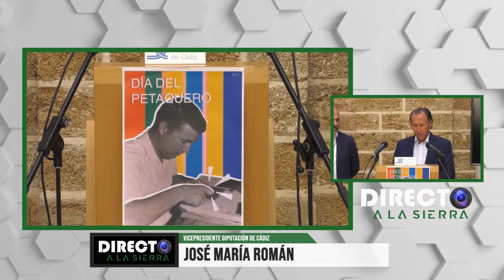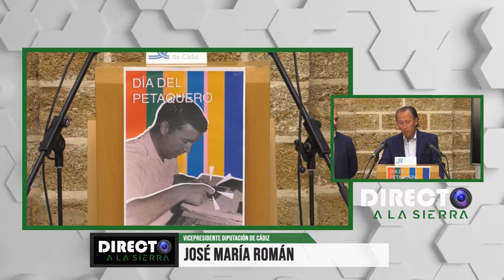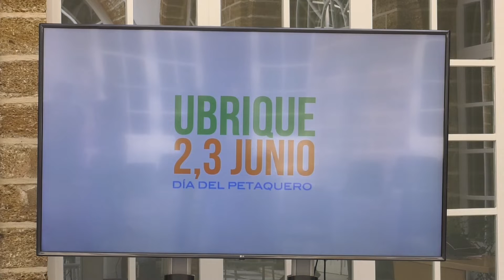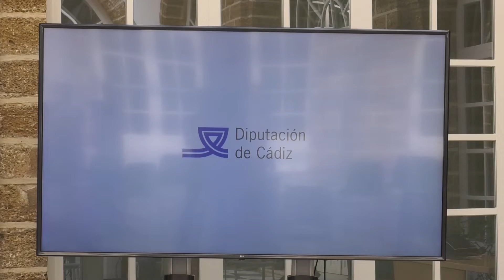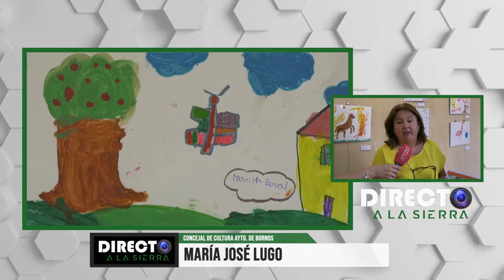DIRECTO A LA SIERRA (03/06/22) BLQ3